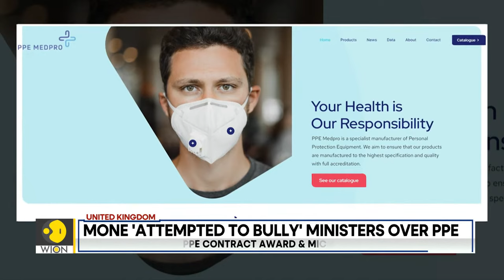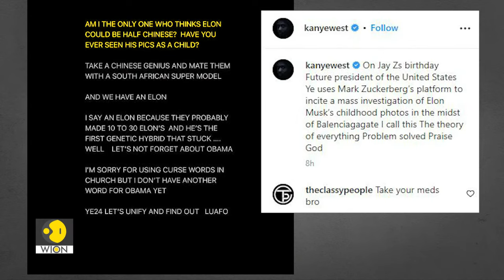WION Live Broadcast | UK: Labour proposes to abolish the House of Lords | Latest | English News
- UK: Labour proposes to abolish the House of Lords
- UK: Christmas rail strikes to go ahead as Union rejects offer from operators

About Channel:

WION -The World is One News, examines global issues with in-depth analysis. We provide much more than the news of the day. Our aim is to empower people to explore their world. With our Global headquarters in New Delhi, we bring you news on the hour, by the hour. We deliver information that is not biased. We are journalists who are neutral to the core and non-partisan when it comes to the politics of the world. People are tired of biased reportage and we stand for a globalized united world. So for us, the World is truly One.